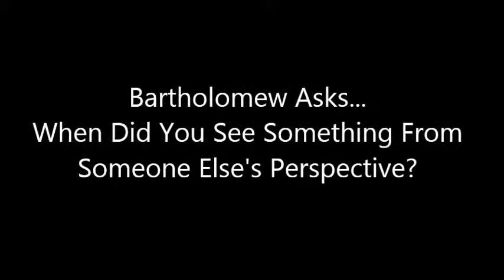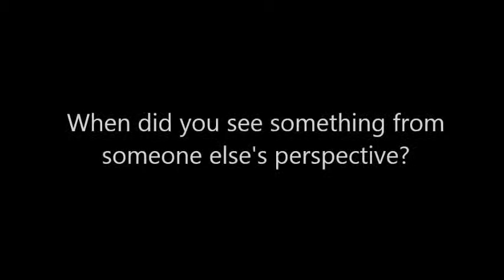Bartholomew Asks... When Did You See Something From Someone Else's Perspective?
People respond to the question: When did you see something from someone else's perspective?